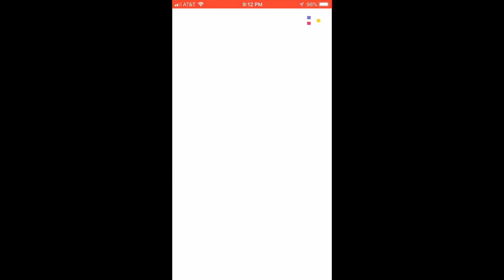100 Players Savage Questions on HQ Trivia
A Savage Questions on HQ Trivia’s 100 Player when I recorded on the Video Taped